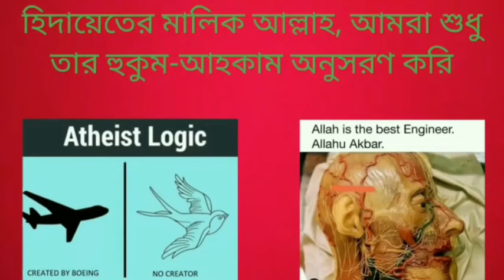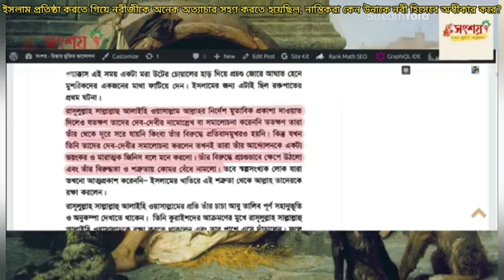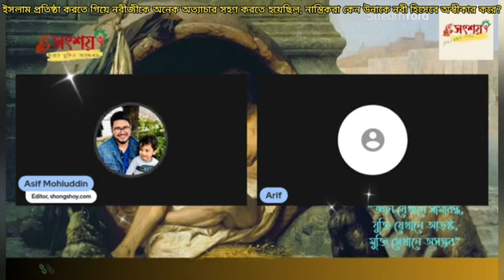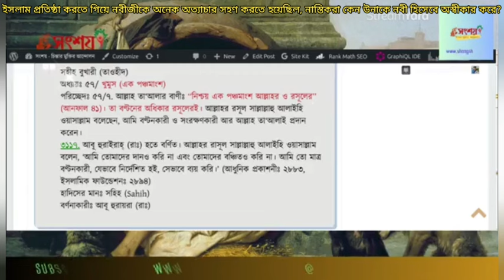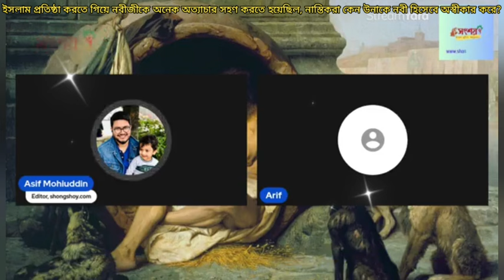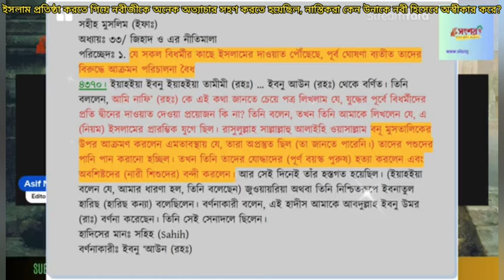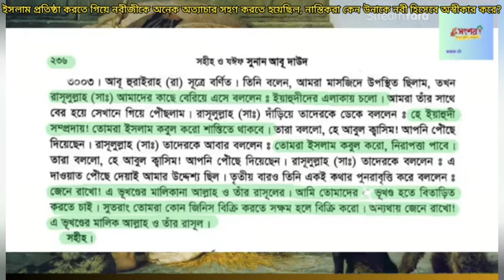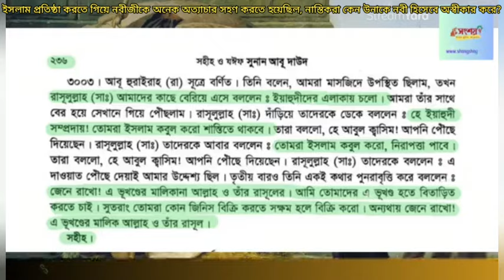ইসলাম প্রতিষ্ঠা করতে গিয়ে নবী মুহাম্মদকে অনেক অত্যাচার সহন করতে হয়েছিল,নাস্তিকরা কেন অস্বীকার করে?